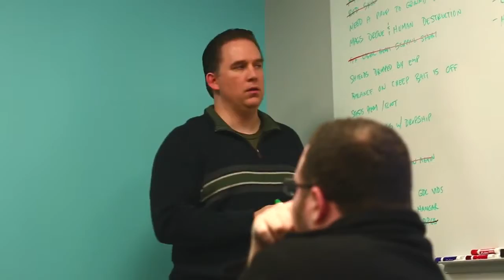Servo Announcement Trailer GDC 2015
Created by ex-Ensemble Studios developers at Allen, TX-based independent studio BonusXP and published by Stardock, Servo is now available for pre-order for &#036;19.99. Servo will enter Early Access in the coming months before its release later in 2015 and is being demoed at this year's Game Developer's Conference in booth 2655.

Servo puts players in command of a team of far-future mercenaries who pilot their immensely powerful giant war machines, called Servos, in dangerous missions to profit from the deadly but valuable Bloom that consumed Old Earth centuries ago. Though humanity fled the doomed Earth decades ago, the way home has recently reopened – and the mysteries lying dormant in Old Earth’s ruins will change humanity’s fate once again.

All of Servo’s modes demand players master the economic, tactical, and strategic layers that make up the backbone of deeply involved real-time strategy gameplay. Capture Bloom sources to power global upgrades and Servo-supporting drone armies in order to win competitive player-versus-player games. Survive wave upon wave of terrible Bloomspawn attacks through skillful coordination with friends in co-op battles. Unravel the mysteries of Old Earth by overcoming the unique challenges in each of the 25 story-based missions.

Win or lose, every battle unlocks new parts to equip onto your Servos. Void Beams, Hydra Launchers, Nemodium Blades, and much more can be slotted into the dozen-plus slots on each Servo. Designing a team of Servos that works well together to execute your strategies – and can react to the new challenges each match brings – is as important as building up an economy or landing a perfect rocket swarm.

The team behind Servo includes longtime Ensemble Studios and Age of Empires veteran Dave Pottinger and respected strategy mind Bruce Shelley, whose design credits include Civilization, Railroad Tycoon, and Age of Empires.